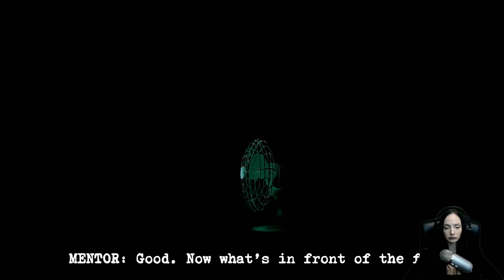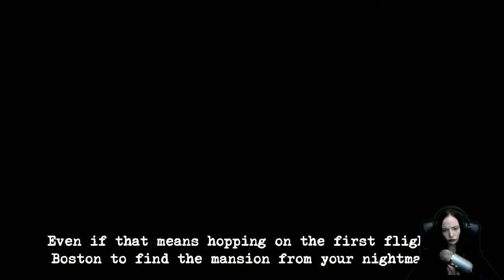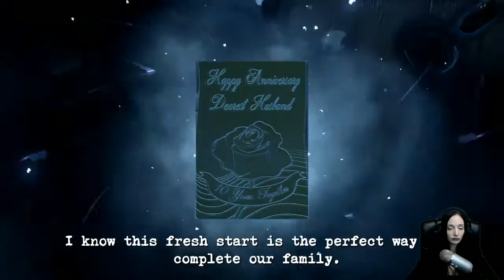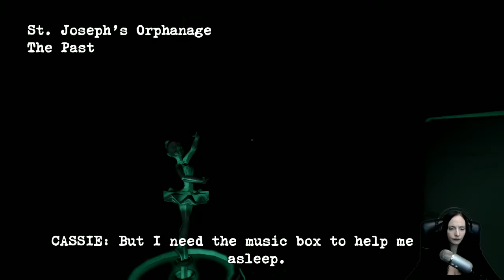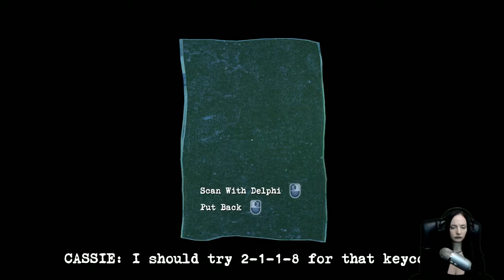Perception | Game Review | Gameplay | Letsplay | PC | HD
Perception

A first person narrative horror adventure that puts players in the shoes of a young blind woman who must use her extraordinary hearing and razor-sharp wits to solve mysteries and escape a deadly presence.